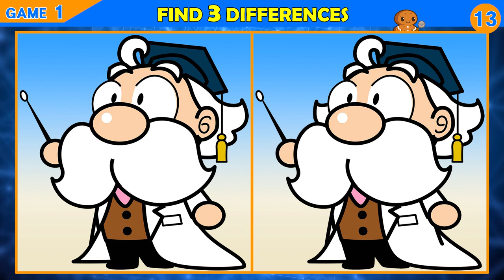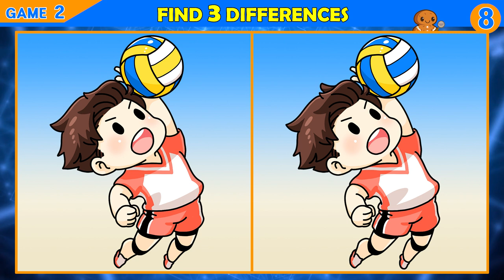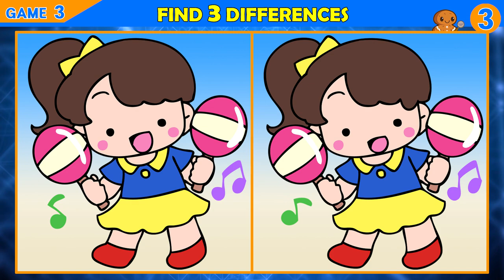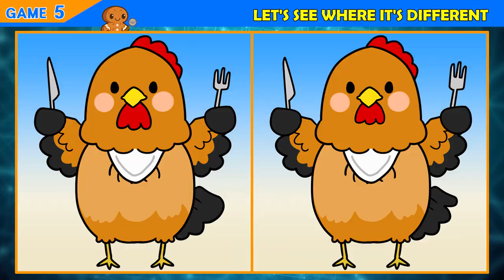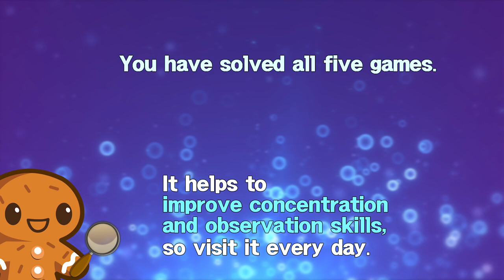【Find the Difference】 Feel good and keep your brain young!